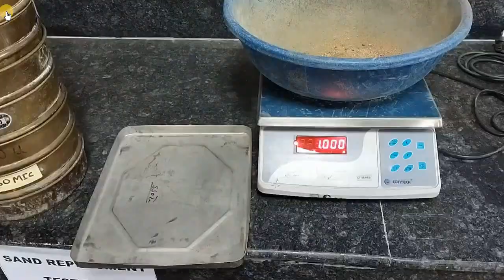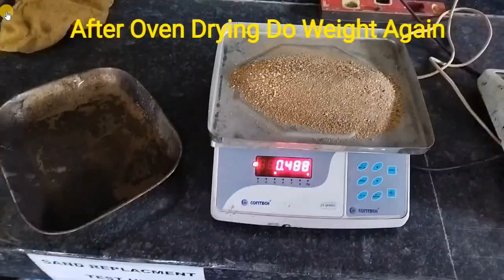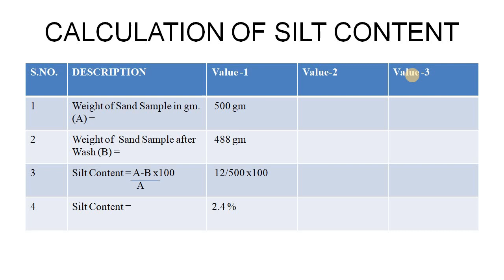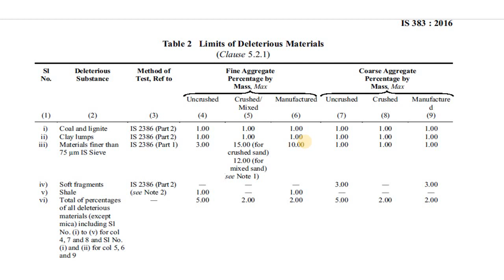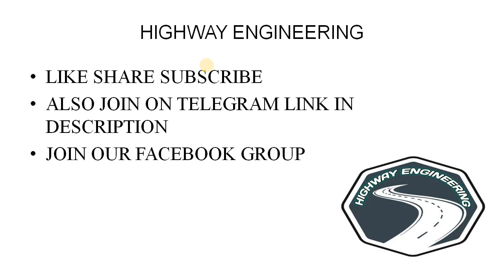Silt Content of Sand Test by 75 micron I. S. Sieve as per IS 2386 Part -1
Hi.. friends welcome to our YouTube channel Highway engineering . In this Channel you are watching many informative videos of Highway Construction and Civil Engineering also get information of Construction Quality Control and Laboratory test, Civil Engineering Site inspection work , Jobs Interview and Others information.

Also Join Us on Telegram and Get many important Information,Pdfs,Excel sheet,video of Civil engineering and Highway Construction and real time discussion with our Experience Highway Engineers,lets join from given link

If You Want to Support Us Kindly Do Via UPI -

engineeringhighway71@okhdfcbank